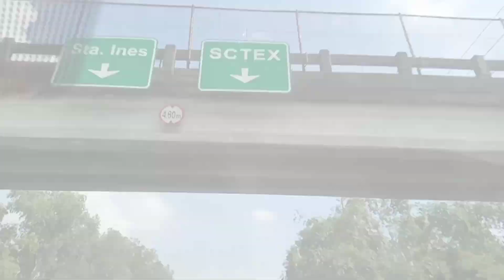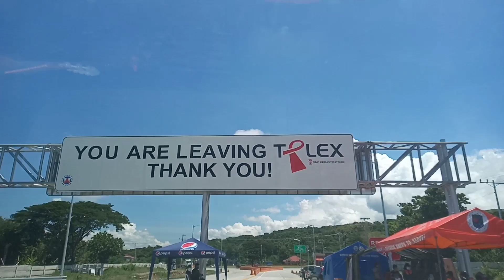TPLEX ROSARIO EXIT | 3 HOURS BAGUIO ROAD TRIP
3 Hours Baguio Road Trip via newly opened TPLEX Rosario La union Exit